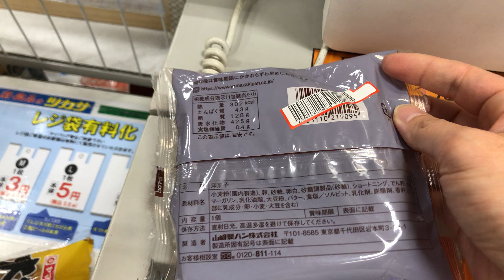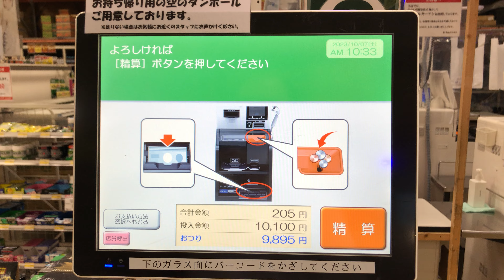【横浜市 神奈川区】酒・食品のツカサ 三ッ沢店 セルフレジ（現金で支払い）